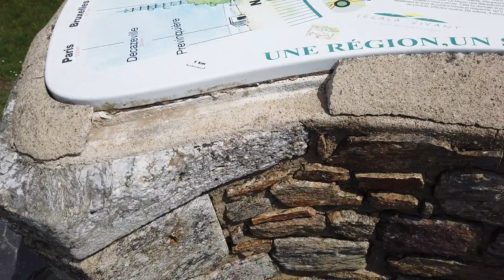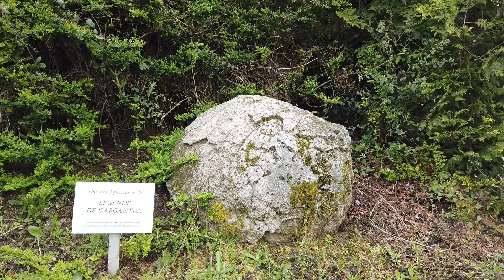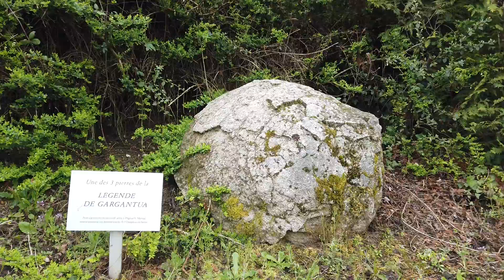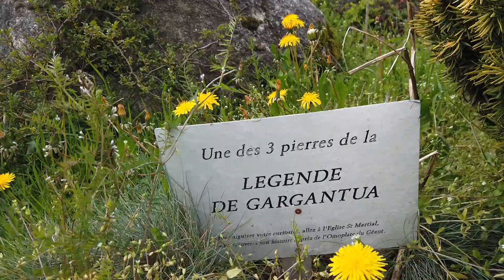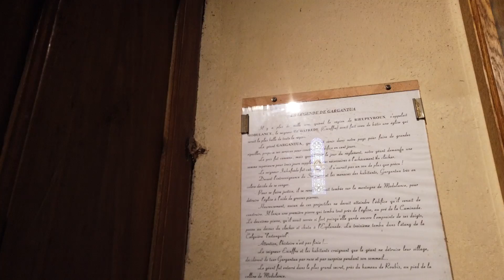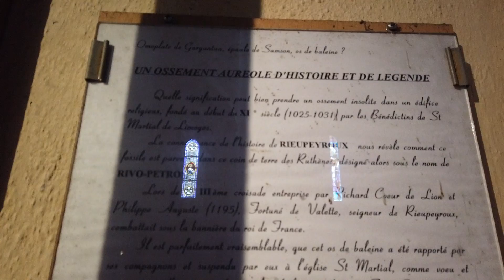# 45 VIE NOMADE EN CAMPING CAR FERCHANT van life road trip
- 2 eme RDV chez fiat doc pour DJACK LE CAMPING CAR
- la légende de GARGANTUA
- recette gratin de poulet aux fromages